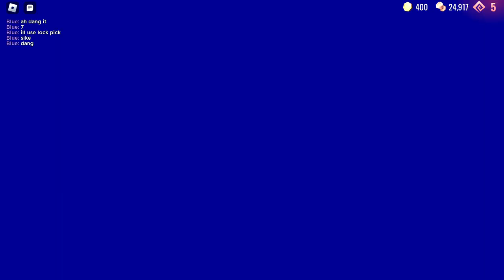Playing the Doors MODIFIERS Update!